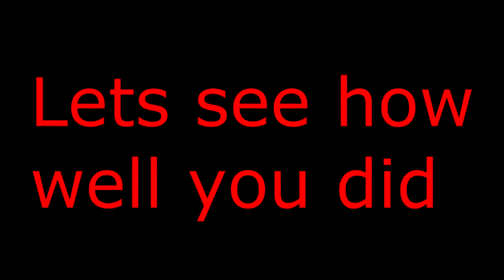Speeding, head-on, cut-in and ASL parking T662KPU stagecoach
Started off well but let himself down with this poor attempt at driving. Speeding in a 20 MPH zone and picking the wrong place to overtake, as the white car coming from the side road must have given him a fright. As soon as I saw what was unfolding I grabbed a fist full, dropping down to less than 10 MPH.
There was another member of stagecoach staff on this bus and she said to this driver "you did nothing wrong, I'll back you up" .Well,I hope this it not how stagecoach operator.